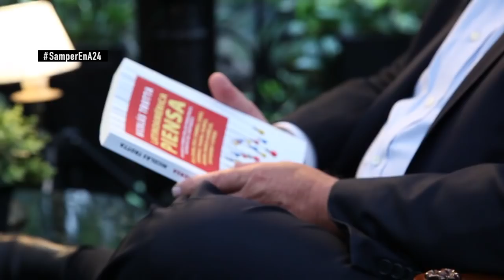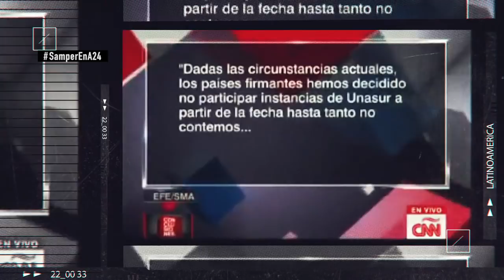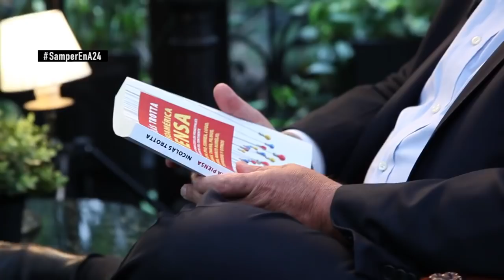Latinoamérica Piensa 2da temporada. PGM#3 Ernesto Samper